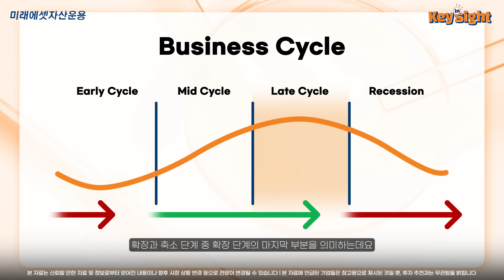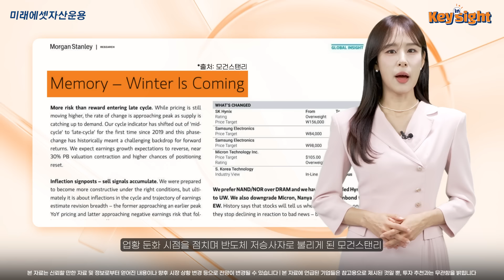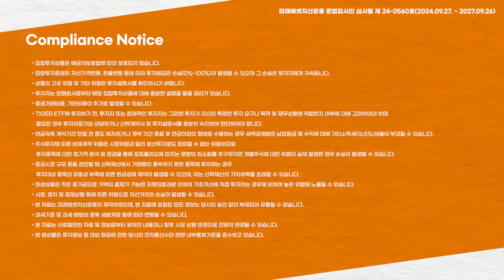반도체 Late Cycle? 팩트 체크! / Keyword Insight🔑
미래에셋 상품 모아보기
TIGER 미국필라델피아반도체나스닥 ETF

🔑오늘의 키워드: Late Cycle
모건스탠리는 9월 리포트를 통해 반도체 산업이 Late Cycle, 즉 경기 확장 사이클의 막바지에 있다고 평가하며 내년 경기 침체를 경고했습니다. 반면, 국내외 증권사와 IB들은 산업의 장기 침체 가능성에 대해 반박하며, 반도체 업계의 긍정적 신호를 강조하고 있는데요. 이 시기에 우리가 주목해야할 상품은 어떤 것이 있을까요?
👉 자세한 정보는 위 링크에서 확인하세요

Today's Keyword: Late Cycle
In its September report, Morgan Stanley assessed that the semiconductor industry is in the Late Cycle, at the tail end of the economic expansion phase, and warned of a potential recession next year. On the other hand, domestic and international securities firms and investment banks have countered this view, emphasizing positive signals in the semiconductor sector and downplaying the likelihood of a prolonged industry downturn. So, which products should we be paying attention to during this period?

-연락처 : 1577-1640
-주소 : 서울특별시 종로구 종로33, 그랑서울빌딩 Tower1
*영상을 보시고 해당 상품에 대해 궁금하신 점이 있는 분은 위 연락처를 참고해 주시기 바랍니다.